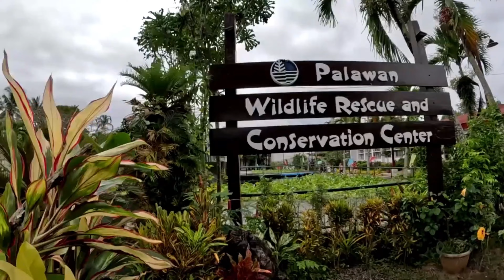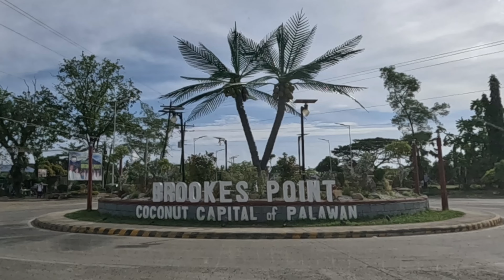THE PHILIPPINES, ENCHANTING WATERFALL, BEACH, BEAUTIFUL NATURE VIEW ON THE ROAD!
THE SOUTHERN PART OF PALAWAN PHILIPPINES
Hi Everyone,
Join us on a captivating journey through life's randomness! Our YouTube channel offers thrilling vlogs that embrace excitement, laughter, and unexpected surprises. From travel adventures to exhilarating challenges, we invite you to be a part of our vibrant community.